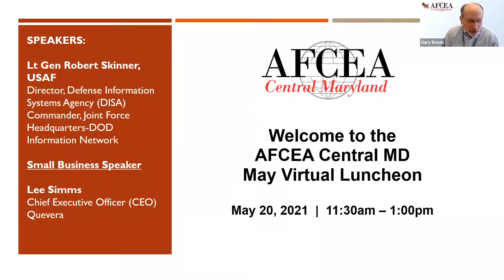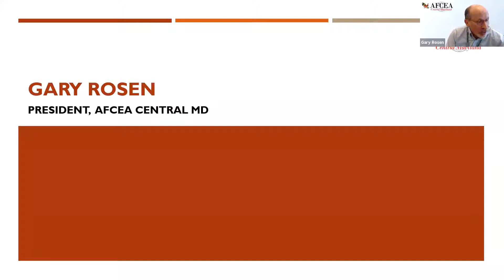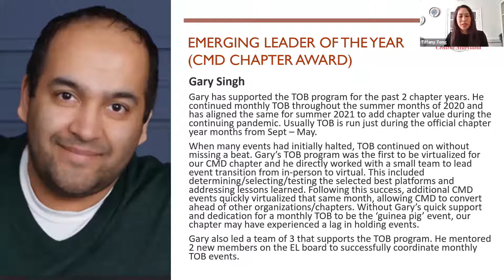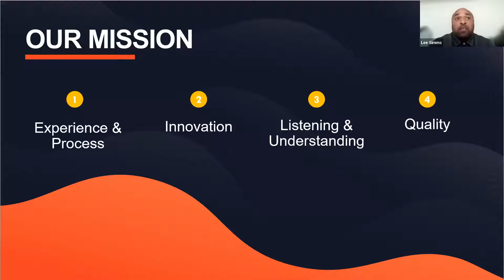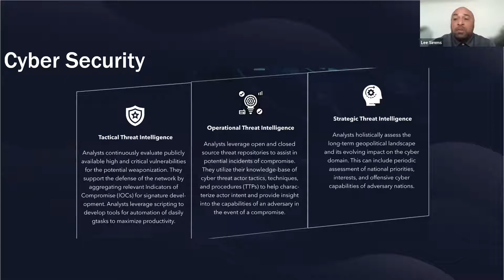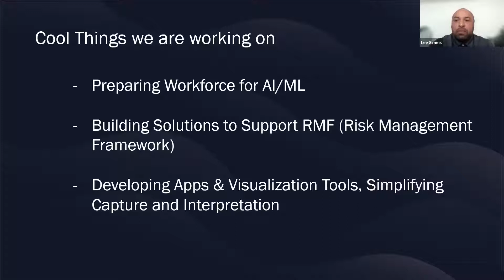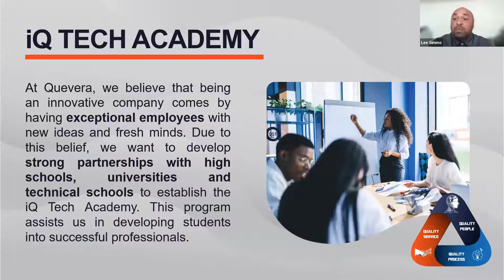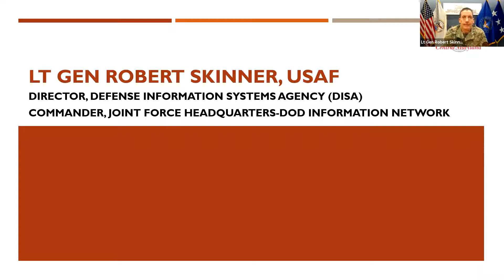AFCEA CentralMD Virtual Luncheon, May 20, 2021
Keynote:
Lt Gen Robert Skinner, USAF - Director, Defense Information Systems Agency (DISA), Commander, Joint Force Headquarters-DOD Information Network

Small Business Speaker:
Lee Simms - Chief Executive Officer (CEO), Quevera